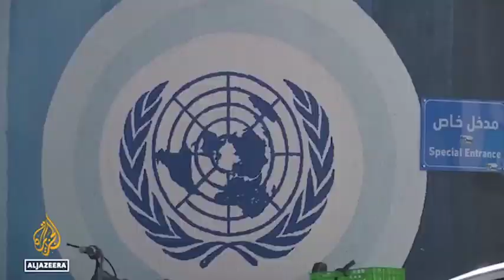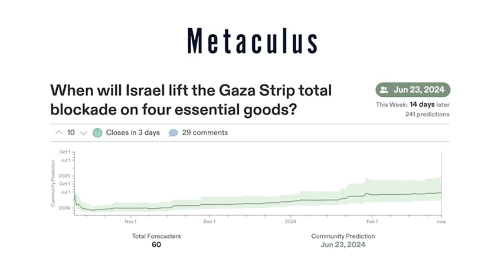Facts & Narratives: UN Chief Urges Countries to Reconsider as Funding for Palestinian Aid Collapses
Today's media ecosystem fuels polarization and hatred by lacking context, mixing facts with narratives, and giving only one side of the story. We separate facts from narratives so that you can get a nuanced understanding and make up your own mind. This is Verity.

Sources and further reading/watching:
*UN chief urges donors to reconsider UNRWA funding withdrawal
*SERIOUS ALLEGATIONS AGAINST UNRWA STAFF IN THE GAZA STRIP
*Embattled UN agency warns its aid operation in Gaza is ‘collapsing’ over a wave of funding cuts

Narratives:
*Pro-Palestine narrative: